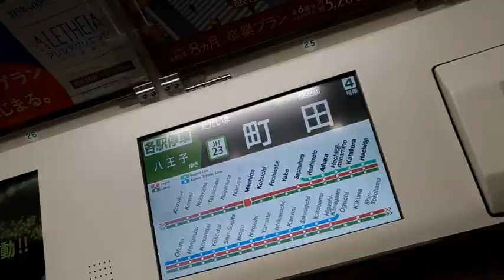HI UGM Exchange to Aoyama Gakuin University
Join International Undergraduate Program in International Relations, UGM, and get the opportunity for a study exchange program at Aoyama Gakuin University, Tokyo Japan!

Department of International Relations, Universitas Gadjah Mada